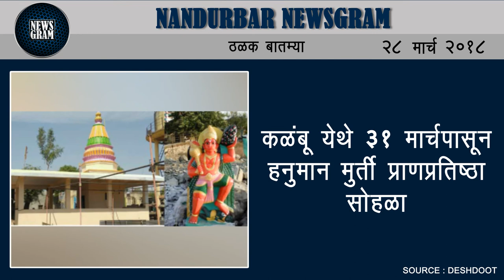Nandurbar Newsgram | Nandurbar News | Today's News Headlines | 28 March 2018